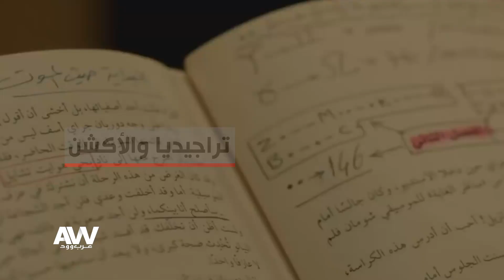تعلمت من ياسر جلال هذا الشئ في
عرب_وود | محمد_عز : تعلمت من ياسر جلال هذا الشئ في لمس_أكتاف .. ولم أترك قراءة سيناريو لآخر_نفس إلا للذهاب إلى "الحمام"